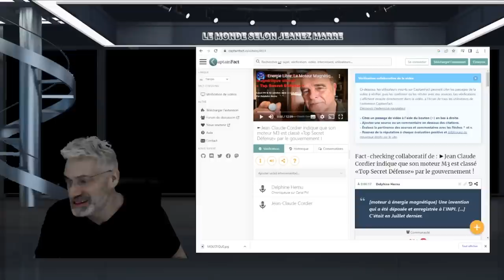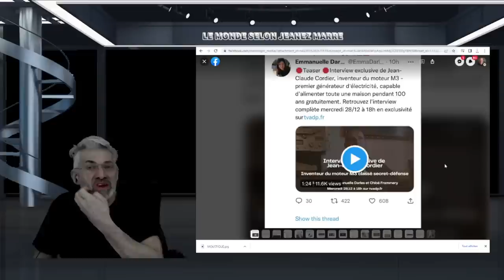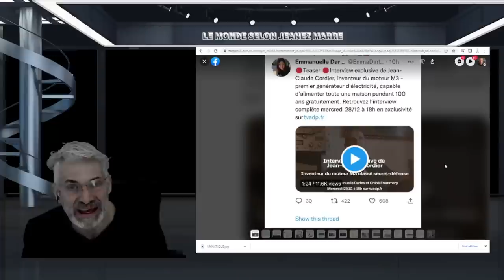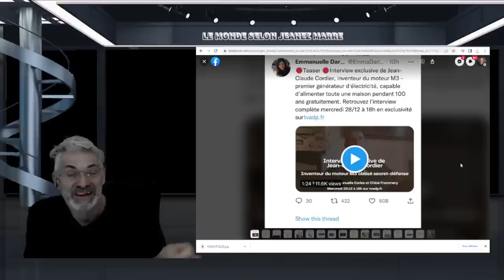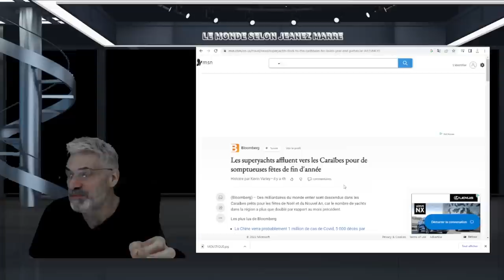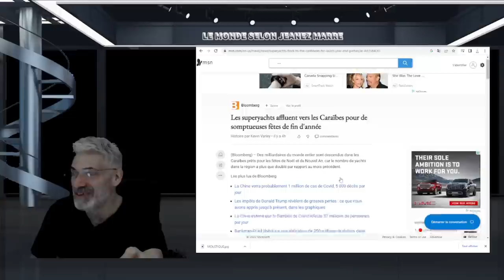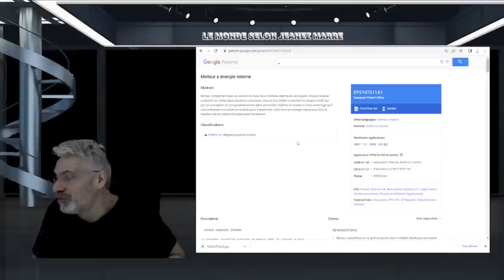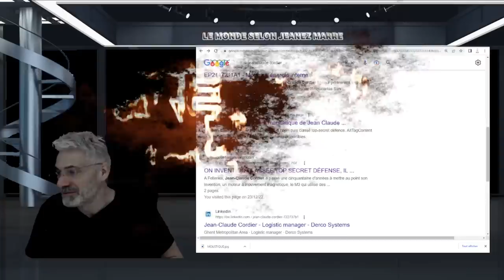ON VOUS CACHE CETTE INFO ET INVENTION; VOIÇI POURQUOI !; MAIS QUI EST Jean Claude Cordier !